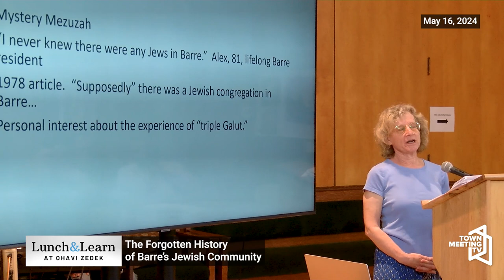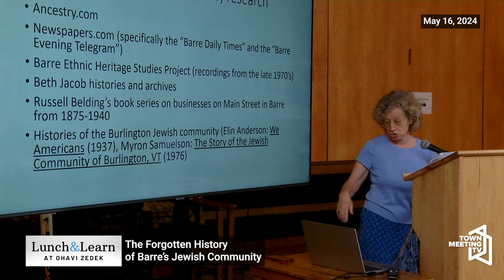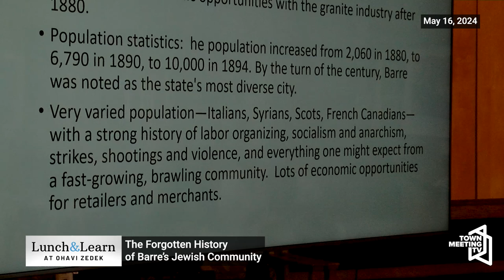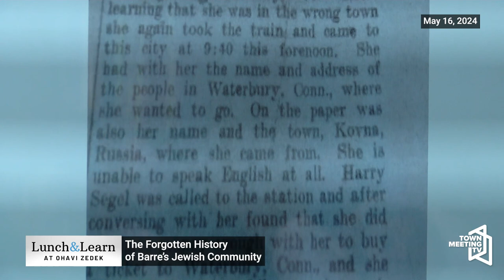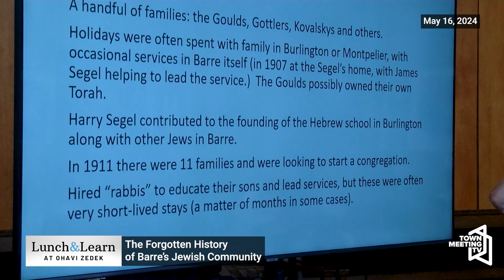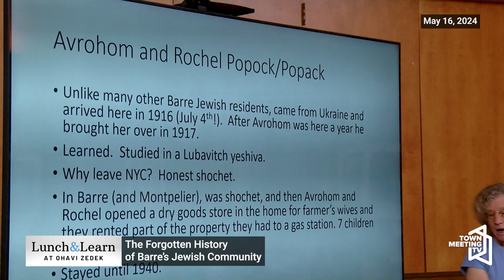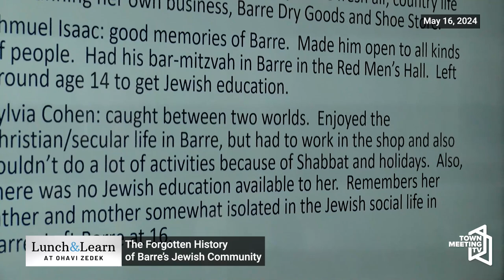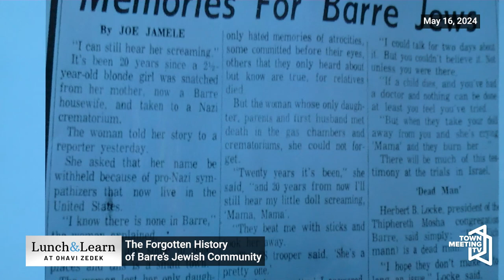The Forgotten History of Barre’s Jewish Community | Ohavi Zedek Lunch & Learn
From Ohavi Zedek Synagogue:

With deep ties to Burlington and Montpelier, Barre’s Jewish families nevertheless forged their own singular identity in a diverse environment of Yankees, Italians, French Canadians, Scots, Spanish, Syrians, and other vibrant ethnic groups.

Dr. (and Rabbi) Carol Harris-Shapiro (who is also a part-time resident of Barre) will share some of the unique stories of Barre’s Jewish residents and the life of their community, based on information she has gathered from interviews, books and articles, and genealogical research.

5/16/2024